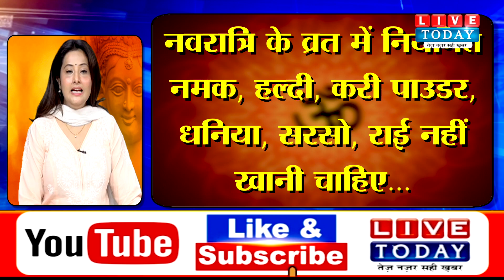Navratri 2022: नौ दिन के व्रत के दौरान भी रहें एनर्जी से भरपूर, लें ये खास डाइट